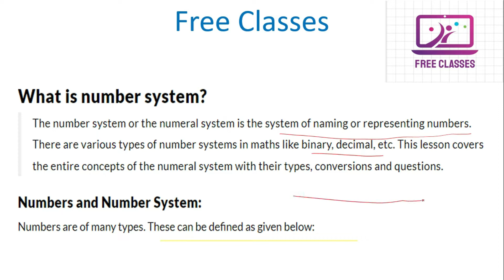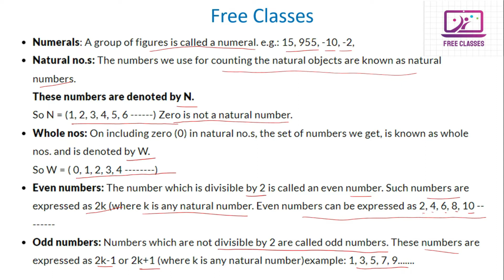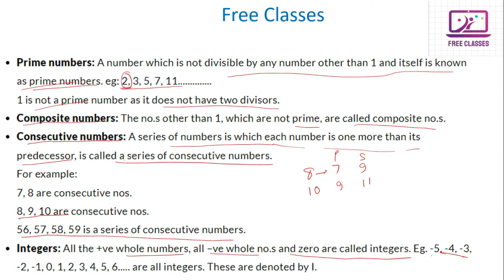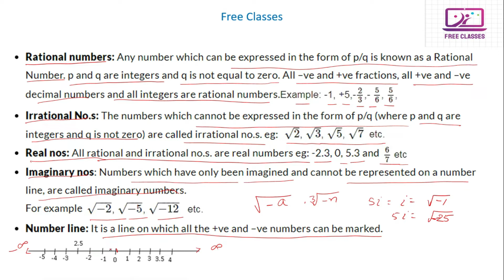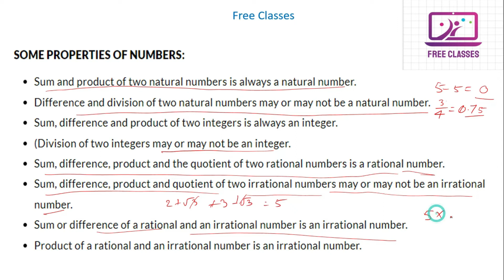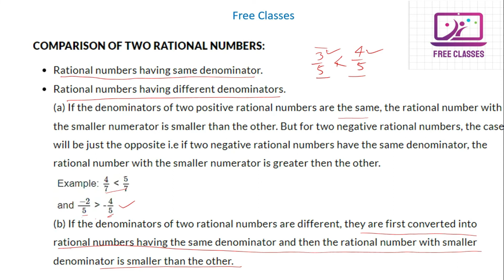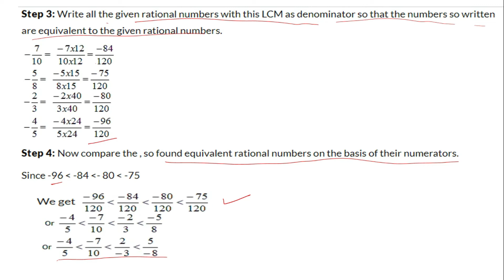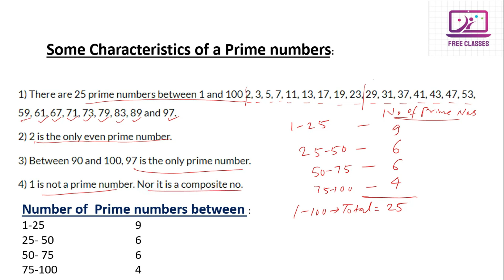Number System from basic Level (संख्या पद्यति को बिल्कुल बेसिक से समझें)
Number System form basic level by pradeep sir presented by Free Classes
जनरल नॉलेज के  महत्वपूर्ण प्रश्न सभी तरह के प्रतियोगिता परीक्षाओं के लिए बहुत लाभदायक  GK Series 1 started by Free Classes run by Pradeep Sir
• Academic Classes
• English Communication &
• Computer Education